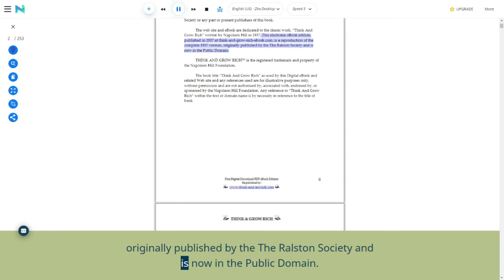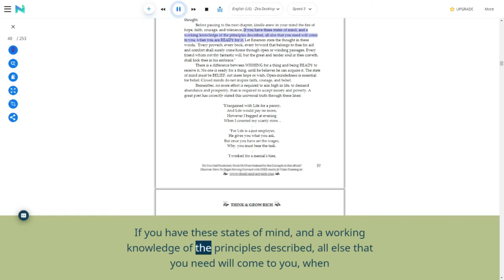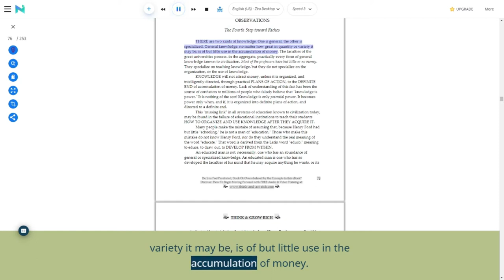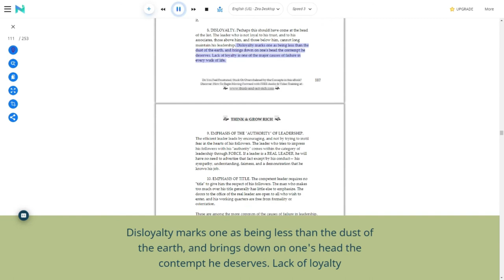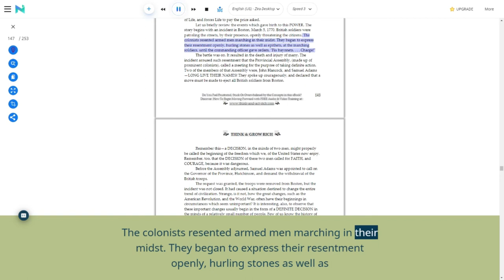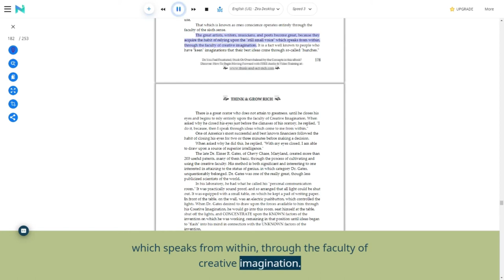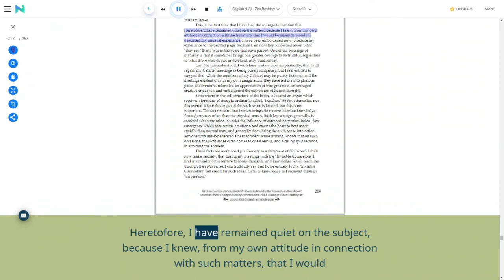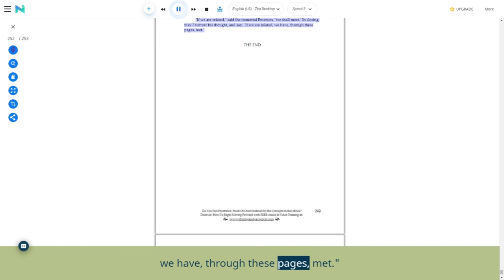Think And Grow Rich - Public Domain Ed - BarbWireDigital8_com